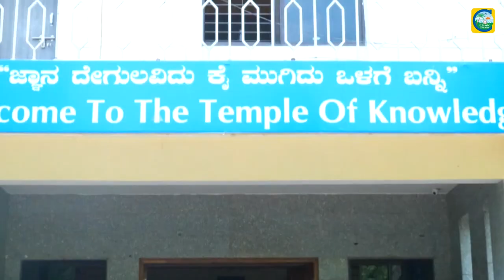Classic PU College||Sports Event||ಕ್ರೀಡಾ ಸಾಧನೆ||PU Admissions Started||Hurry Up||Limited Seats Only